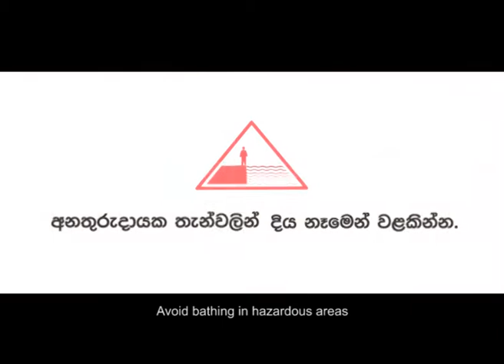AIA Sri Lanka Poson Safety